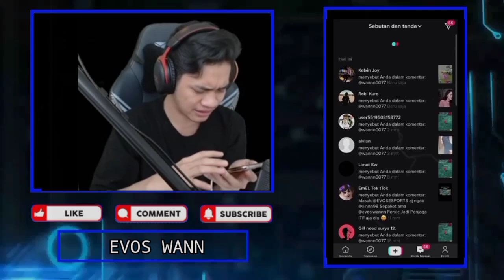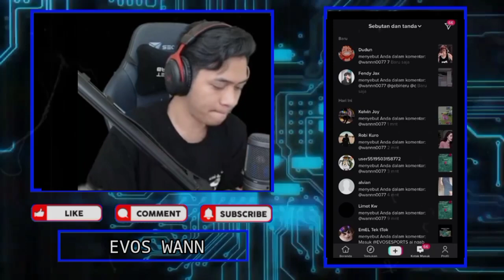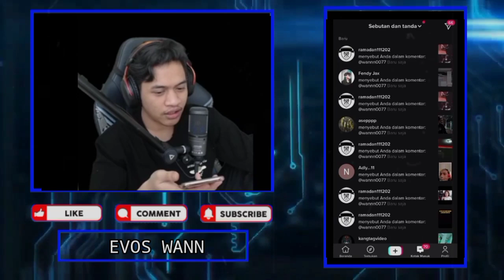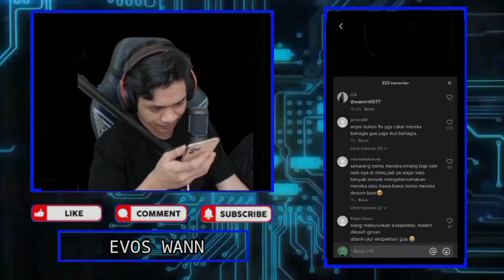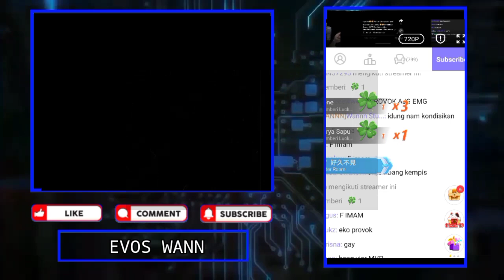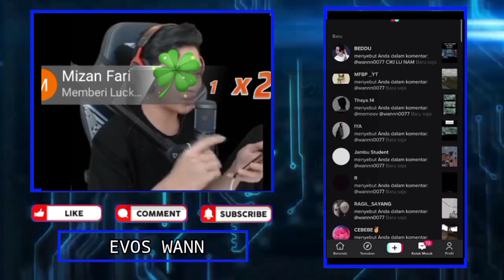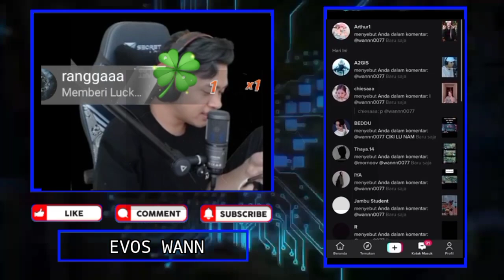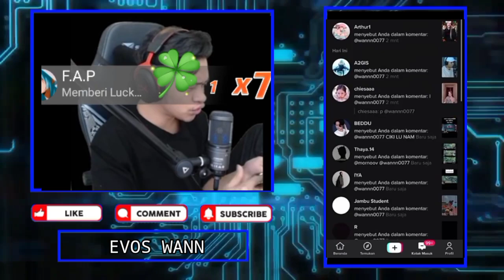WAN React Saat EKO Cengin Dia Salting Karena Mabar Sama GEBI - WANN Ngikutin Gaya RACHEL Ngomong Uwu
Wann React Saat Eko Cengin Dia Salting Karena Mabar Sama Gebi
Wann Ngikutin Gaya Rachel Ngomong Uwu, Oni Chan, Ara Ara Kocak Bangat!!!

•Thanks•